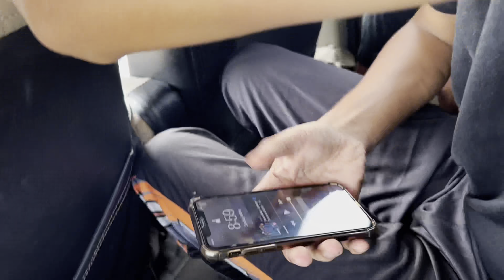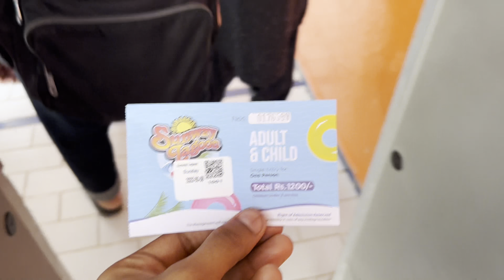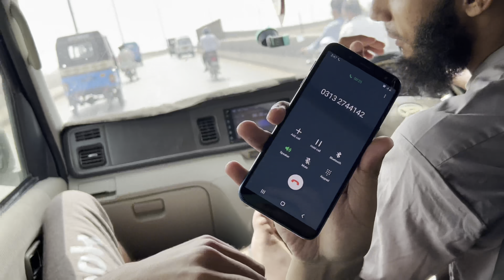Picnic with friends || ft : sunway lagoon masti unlimited🛝🌊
Keep sharing on your stories♥️

Daily lifestyle vlogs han✨
Umeed krta hun ap logoun ko pasand aenge🙌🏻♥️